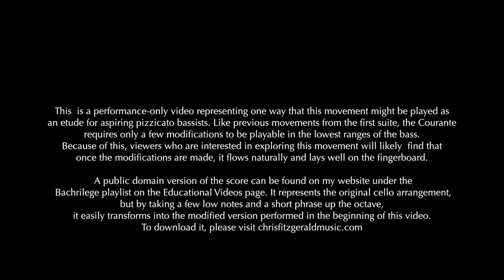Bachrilege: Suite 1 Courante (performance only)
This  is a performance-only video representing one way that this movement might be played as an etude for aspiring pizzicato bassists. Like previous movements from the first suite, the Courante requires only a few modifications to be playable in the lowest ranges of the bass. In spite of this, viewers who are interested in exploring this movement will likely  find that once the modifications are made, it flows naturally and lays well on the fingerboard.

 A public domain version of the score can be found on my website under the
 Bachrilege playlist on the Educational Videos page. It represents the original cello arrangement,
but by taking a few low notes and a short phrase up the octave,
it easily transforms into the modified version performed in the beginning of this video.
To download it, please visit chrisfitzgeraldmusic.com